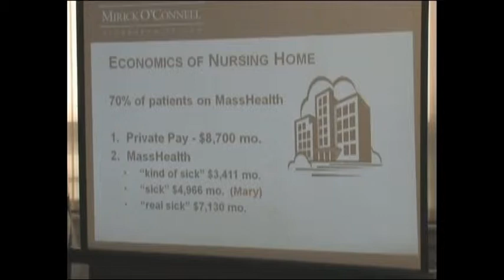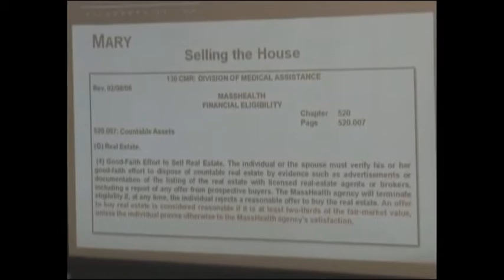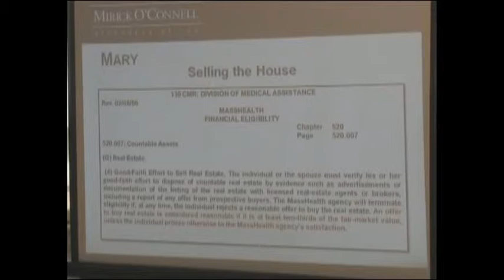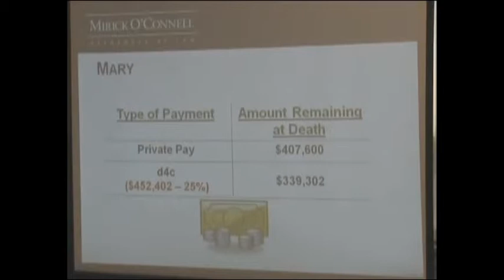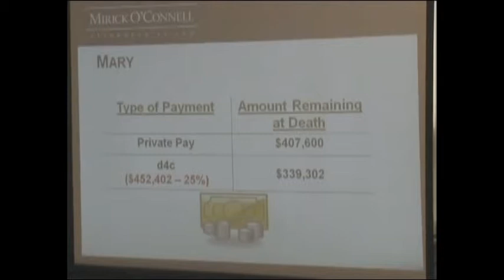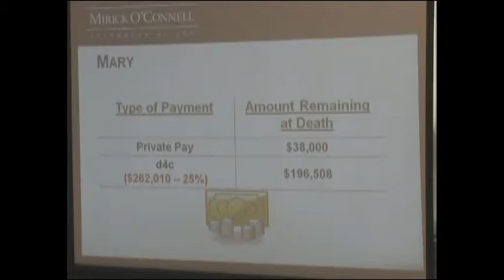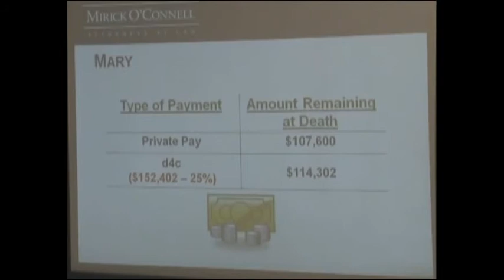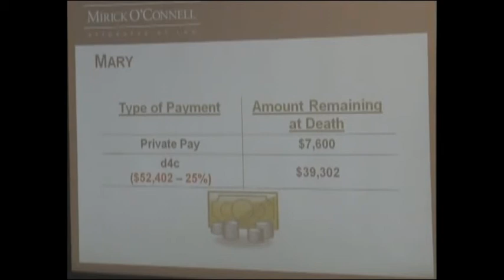Estate Planning : The dc4 (Part 2) - Grafton - 3/02/2011